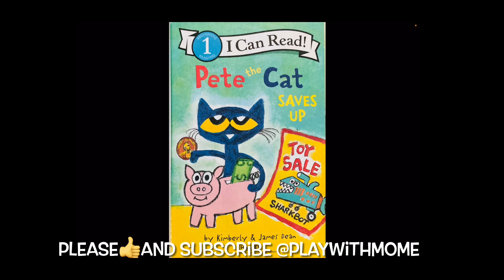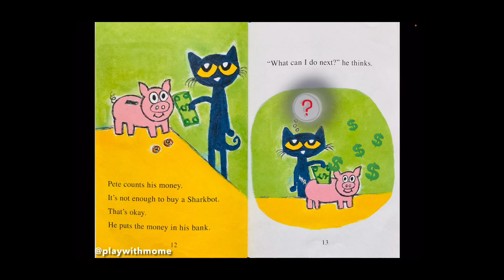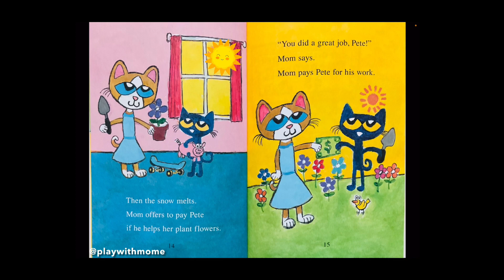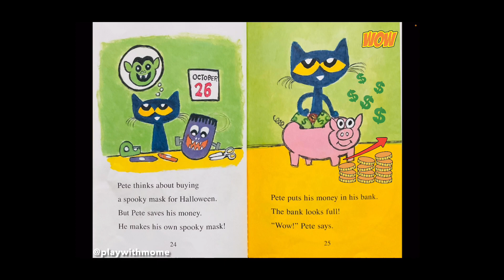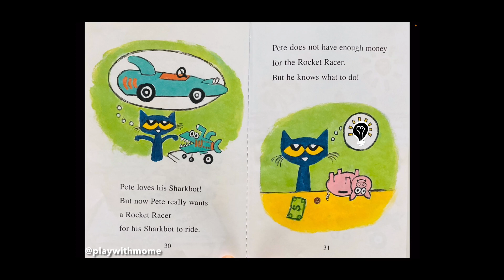Pete the Cat Saves Up | Kids Read Aloud | Learn About Saving Money with Pete the Cat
Pete the Cat Saves Up by Kimberly & James Dean level 1 I Can Read! @playwithmome

Join Pete the Cat in Pete the Cat Saves Up by Kimberly & James Dean as Pete embarks on a fun and educational adventure about saving money! When Pete wants to buy something special, he learns important lessons about earning and saving. With Pete's groovy attitude and fun illustrations, kids will enjoy learning about money, responsibility, and how to save up for something they really want. Perfect for young readers and little money-savers!

You can purchase this book on Amazon